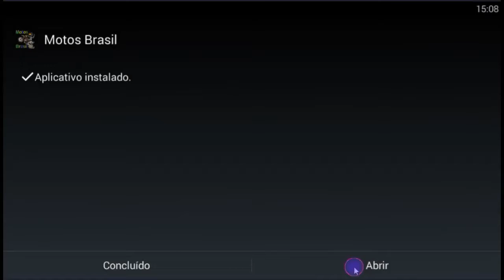🔹NOVA ATUALIZAÇÃO MOTOS BRASIL+ DOWLOAD NA DESCRIÇÃO!!!🔸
🔵Meu celular
⭕Lg leon
❌8Gb
⭕Sd 8gb
❌Android 5.0.1

❌Metas❌

 200✅
 300✅
 400✖
 500🔱

Gts gamer 2018 all rights reserveds©